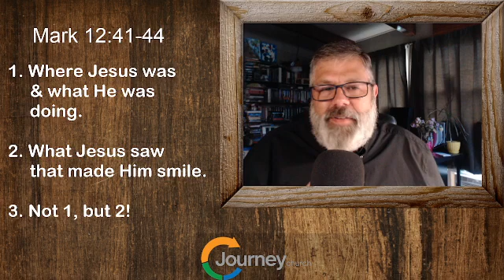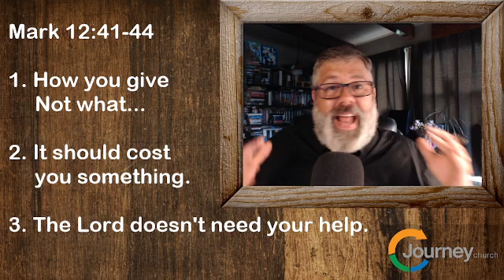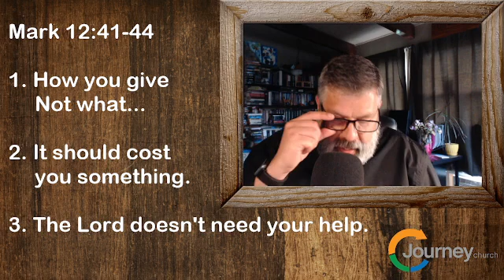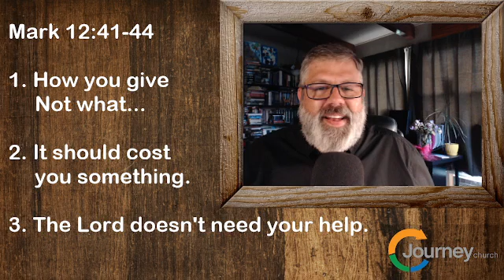OH NO! A Message on Giving. Mark 12:41-44